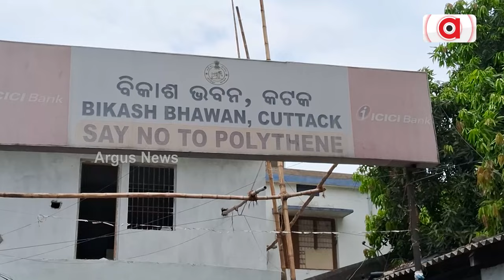ପାଠାଗାର ଉପରେ ପାଠକଙ୍କ ଅସନ୍ତୋଷ || Vikas Bhawan Cuttack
ଅସ୍ଥାୟୀ ପାଠାଗାର ଉପରେ ପାଠକଙ୍କ ଅସନ୍ତୋଷ । ପଣ୍ଡିତ ବିଶ୍ଵନାଥ ପାଠାଗାରର ନିର୍ମାଣ କାର୍ଯ୍ୟ ଯୋଗୁ ନେତାଜୀ ବସ ଟର୍ମିନାଲ ମହଲାରେ ଅସ୍ଥାୟୀ ଭାବରେ ଚାଲିଛି ପାଠାଗାର । ଅବ୍ୟବସ୍ଥା ନେଇ ସିଏମସିର ଦ୍ବାରସ୍ଥ ହେବା ସତ୍ତ୍ବେ ଫଳ ଶୂନ। ବିକାଶ ଭବନର ଦ୍ବାରସ୍ଥ ହୋଇ ସିଟି ଇଞ୍ଜିନିୟରଙ୍କୁ ଦାବି ଜଣାଇଲେ ଛାତ୍ରଛାତ୍ରୀ ।